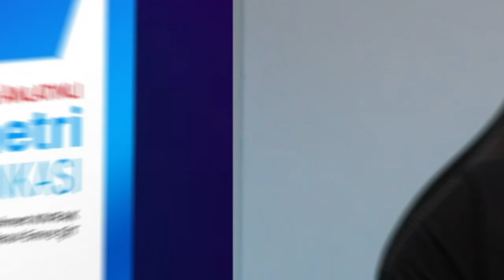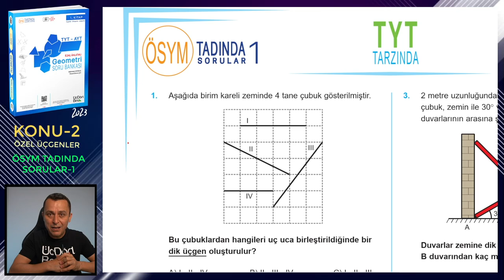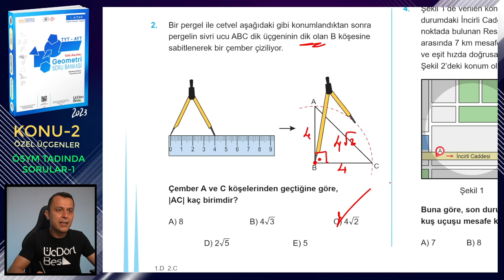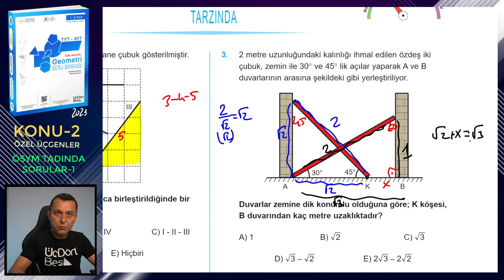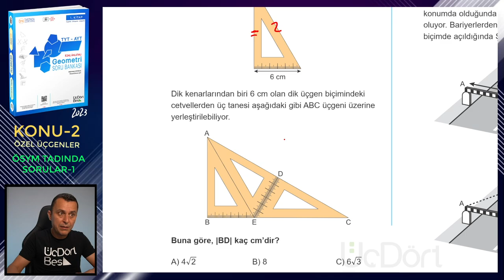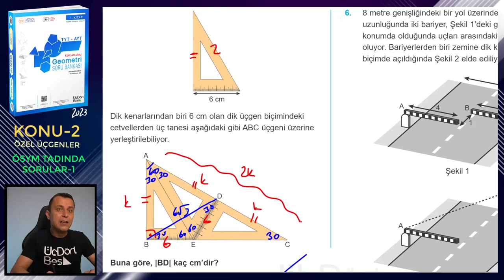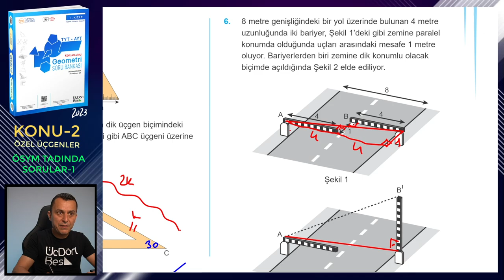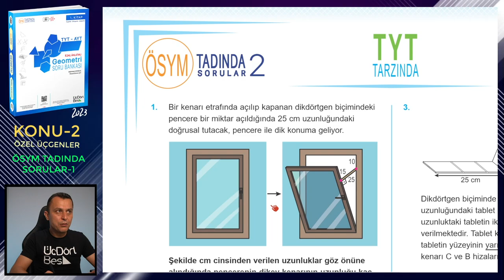ÖSYM TADINDA SORULAR-1 | ÖZEL ÜÇGENLER | ÜçDörtBeş GEOMETRİ SORU BANKASI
Üç Dört Beş Geometri Soru Bankası (1. kitap) kitabındaki (2023 basım) Özel Üçgenler konusundaki ÖSYM Tadında Sorular 1'in çözümü